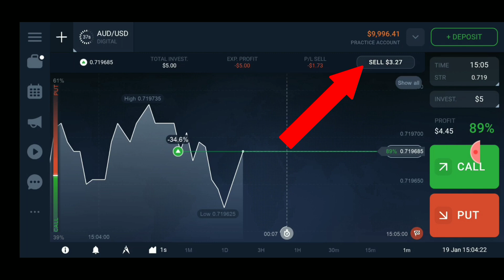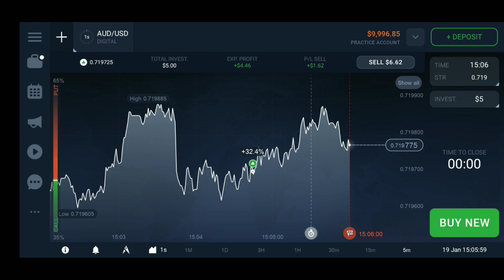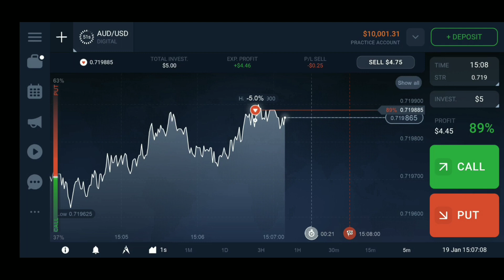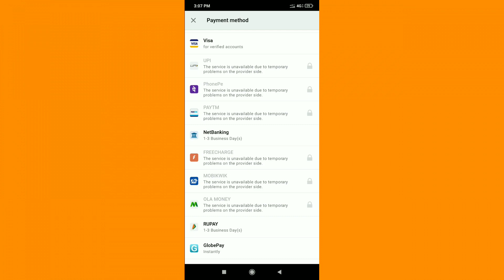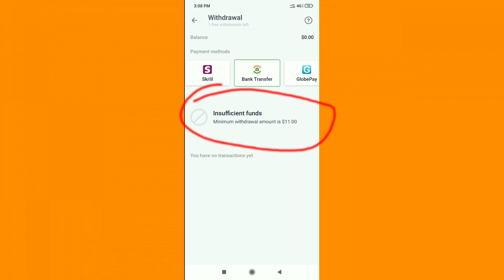Real Trading App In India !! Trading App Minimum Trade $1 !! Best Trading App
New Trading App Without Investment,

Trading App Minimum Trade $1,

Our Videos:-

                🇨🇮Jai Hind🇨🇮
                           Jai Mahadev